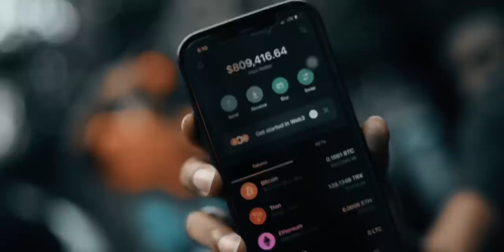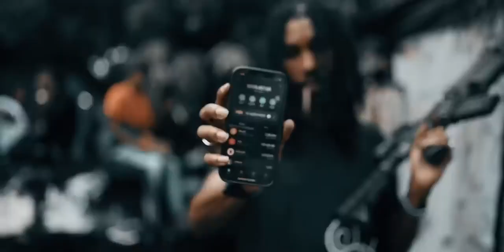Phone - Sossa Gx (Official Music Video) Jul 2023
Dancehall